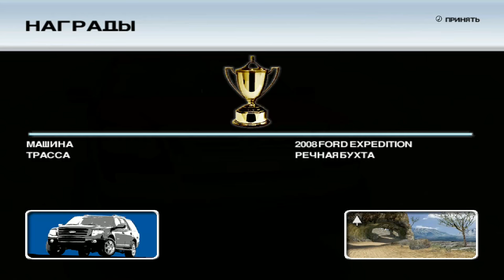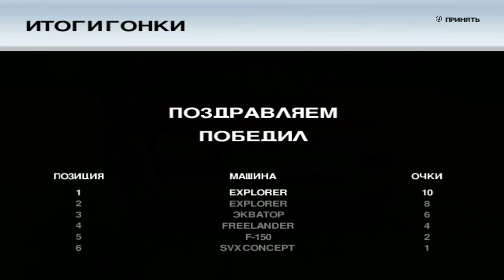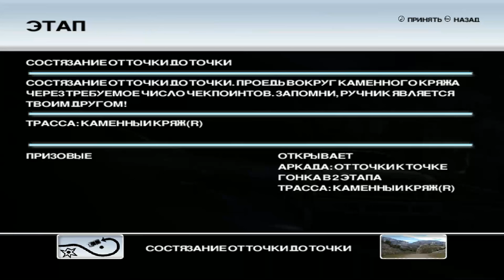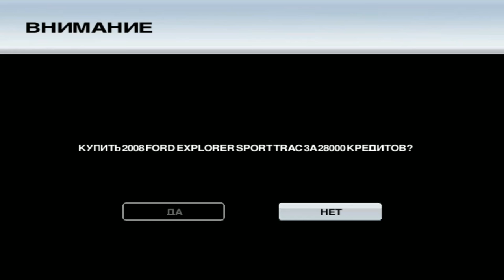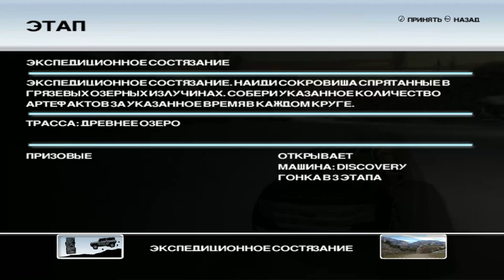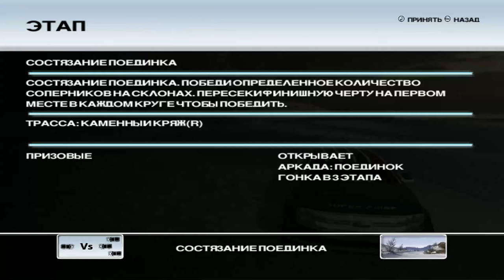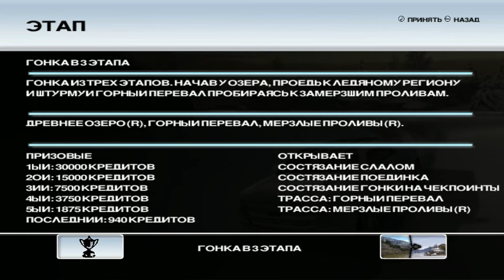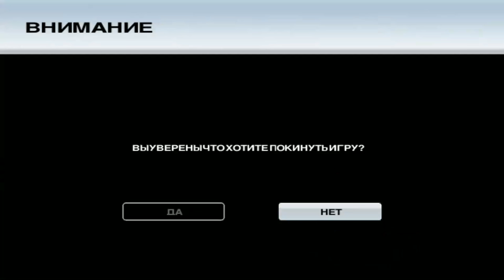Ford Racing: Off Road ► Снежные трассы ► №2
Ford Racing: Off Road(аркада) является четвертой и последняя игрой в серии Ford Racing, был выпущен 23 сентября 2008 года для PlayStation 2, Windows XP, PlayStation Portable и Wii. Off Road был разработан Razorworks и опубликован Empire Interactive. В игре представлено 18 официально лицензированных автомобилей Land Rover и Ford, 24 подробных треков и 3 разных внедорожных условий (пустыня, вода и лед) .The игры также показывает в реальном времени на ходу ремонта повреждений транспортного средства и беспроводной сети (WLAN) многопользовательские.